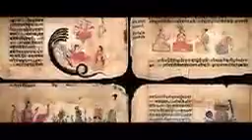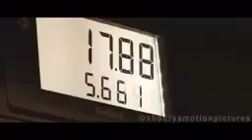Rangon ka Desh India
Sabhyata on ka Desh India